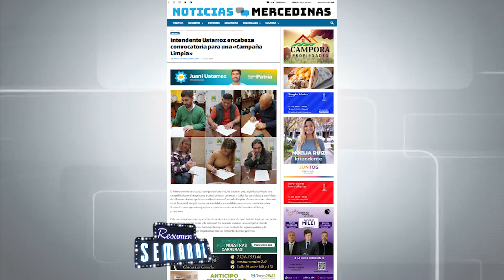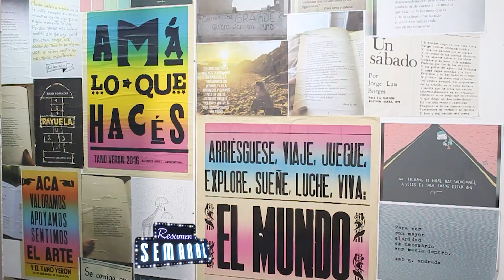RESUMEN SEMANAL | "Miente miente que algo queda"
Por iniciativa del Intentente Ustarroz se firmó un compromiso con todos los precandidatos a intendentes de la ciudad en donde se desarrolle una campaña preelectoral de manera "limpia" basada en "proyectos y Propuestas".
A los pocos días se conoció un video de la candidata Noelia Ruiz en donde recurre a ciertas mentiras que en este video intentamos aclarar.
No es el camino "la mentira" y más cuando están en medio instituciones como bomberos o temas como lo son la educación universitaria en la ciudad.
Y por último, dejar en claro que "La fábrica de Ideas" que se está desarrollando en la ex fábrica Dupont potenciara la capacidad de jóvenes emprendedores para satisfacer necesidades que el mundo de hoy está demandando.